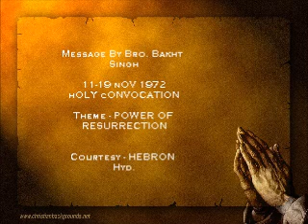Message By Bro. Bakht Singh - Theme (Power Of Resurrection)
Message was Delivered By Bro. Bakht Singh at HEBRON, Hyd. During All India Holy Convocation Conducted during 11th-19th Nov 1972. Telugu Translation By Bro. K N Augustine.

My sincere sole intention of this upload is to reach a wider / different section of believers who do not have access to such precious word of God, with these Timeless Classic Messages delivered by our Gods Servants.

Please contact HEBRON for original CD Copies. (Golconda Cross Roads, Hyd-20 , Ph. 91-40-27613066)